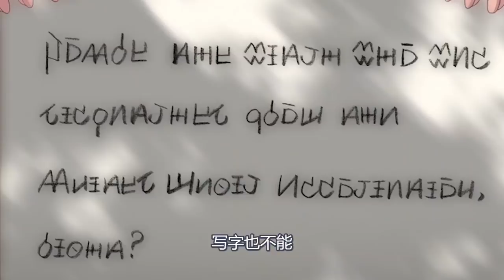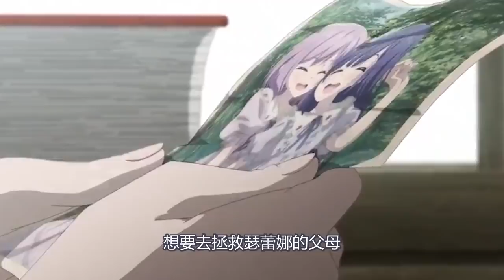奴隶少女衣衫不整，每晚都被折磨到痛不欲生！十月最阴暗的致郁动画！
奴隶少女衣衫不整，每晚都被折磨到痛不欲生！十月最阴暗的致郁动画！强烈推荐观看原片。